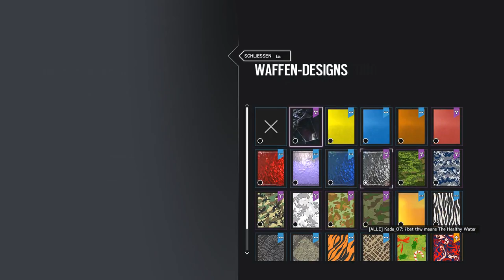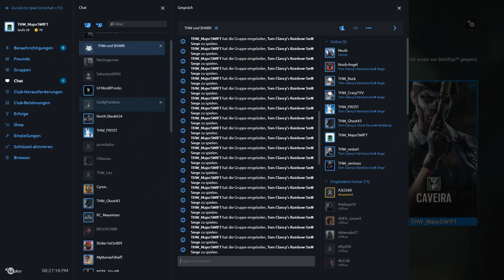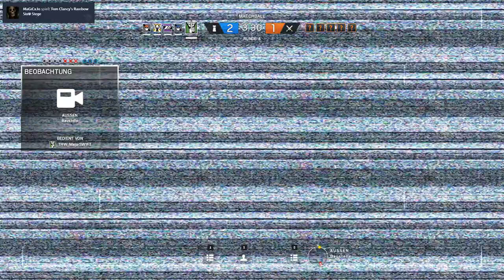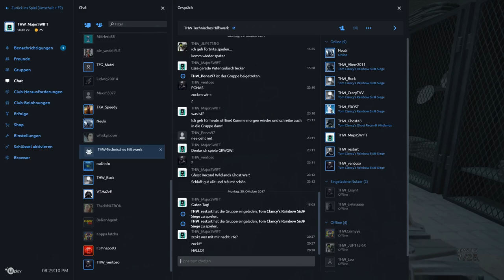Rainbow Six Siege |stf.5| Hamburg meine Perle